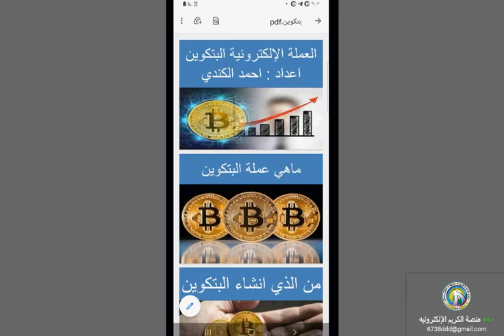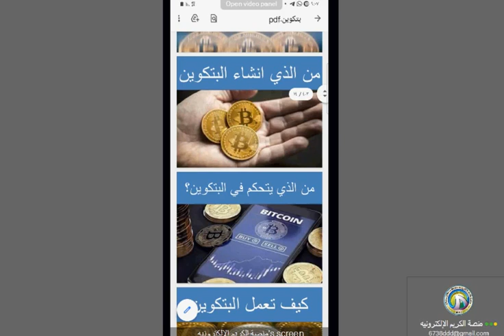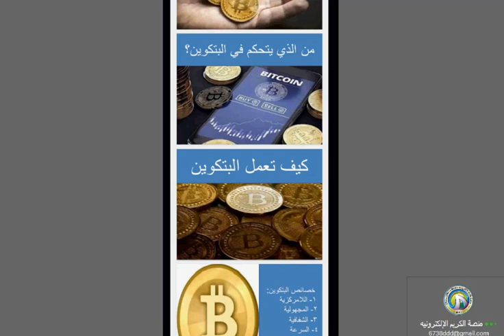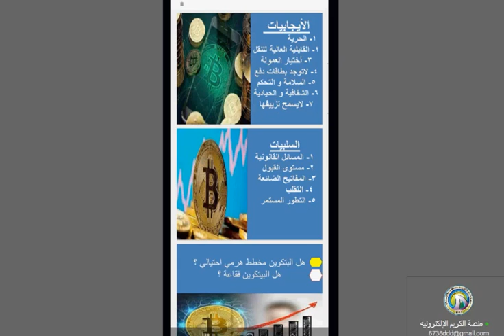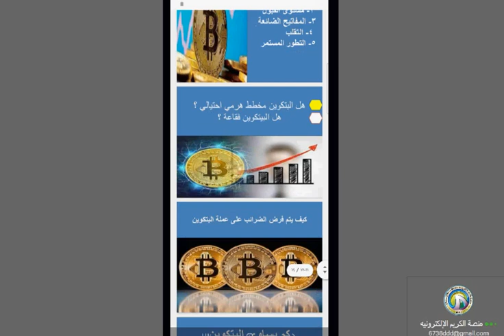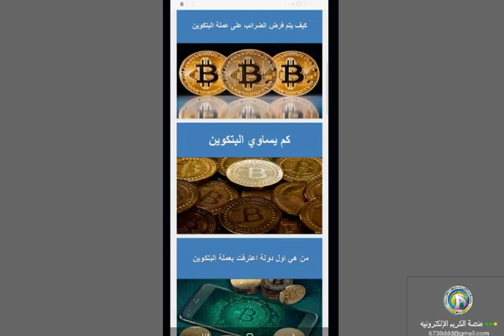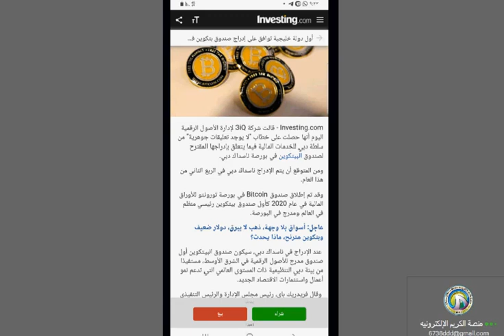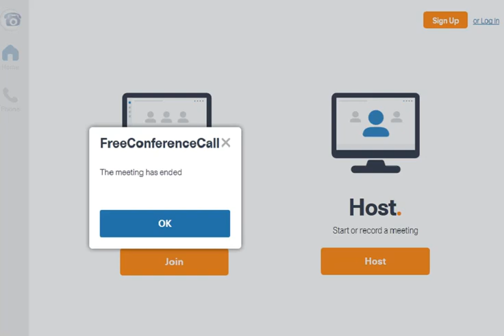ما هي العملة الرقمية البتكوين - منصة الكريم الالكترونية - المدرب احمد الكندي - 21/04/2021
قناة شاهد
قناة علمية تهتم بنشر النشاطات العلمية المختلفة كالمؤتمرات والندوات والورش والدورات وغيرها خدمة للمسيرة العلمية
الرجاء الاشنراك وتفعيل الجرس ليصلك كل جديد ولاستمرار عمل القناة